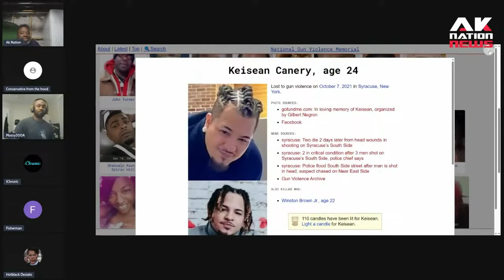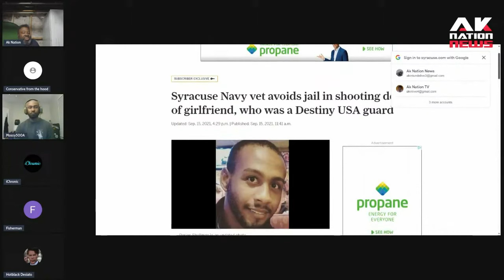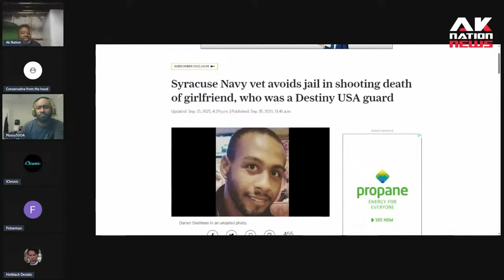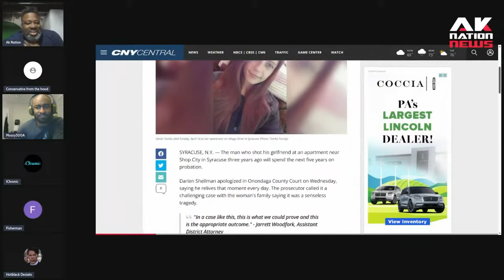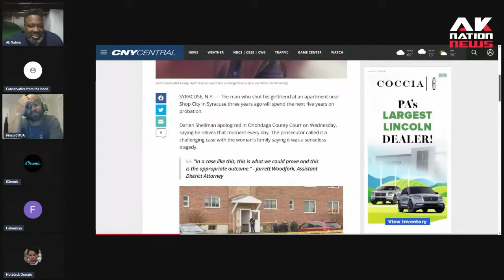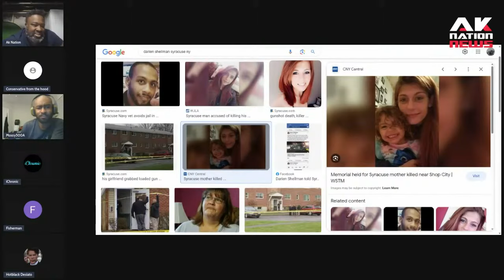A Black man killed his beautiful Becky girlfriend and got off scot-free because he said this.